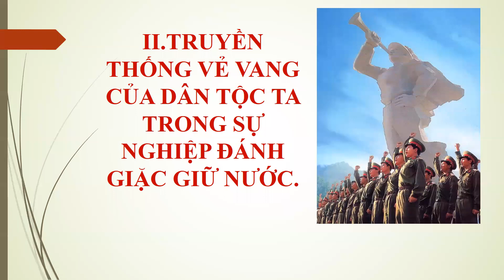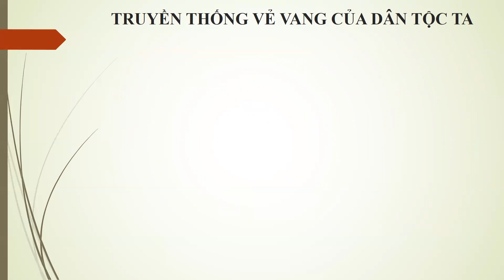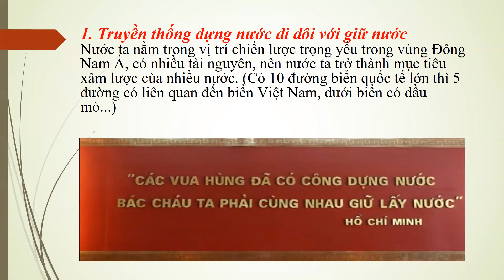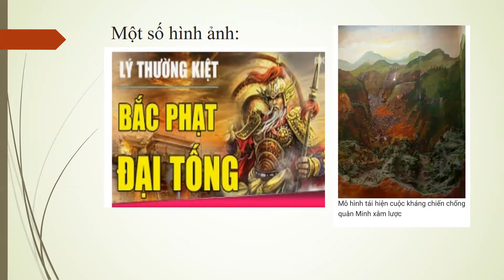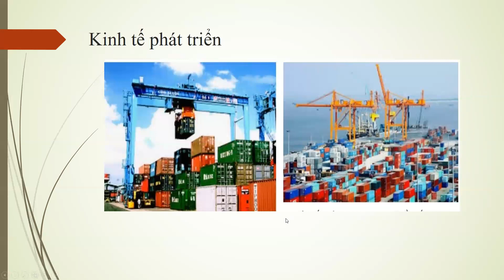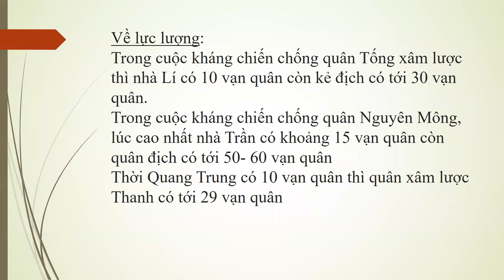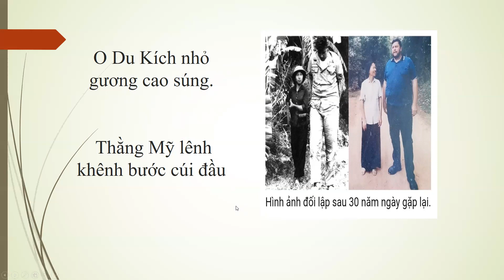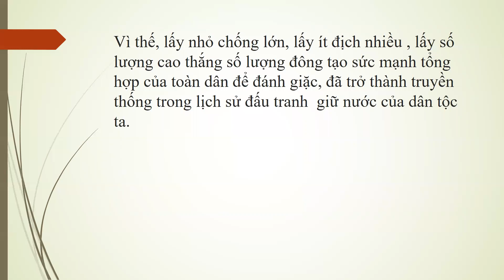Bài QP-AN Khối 10: (Tiết 2) Truyền thống đánh giặc giữ nước của dân tộc Việt nam: